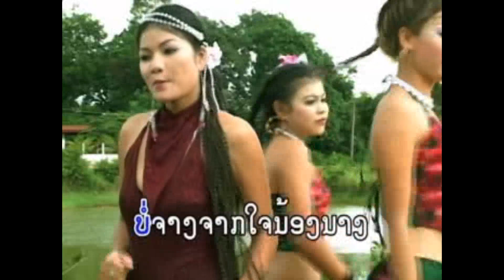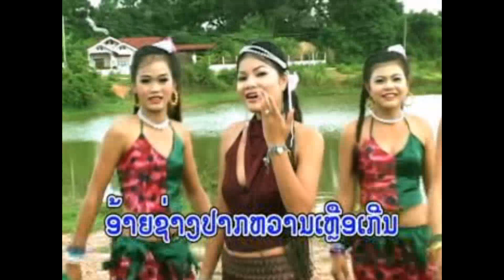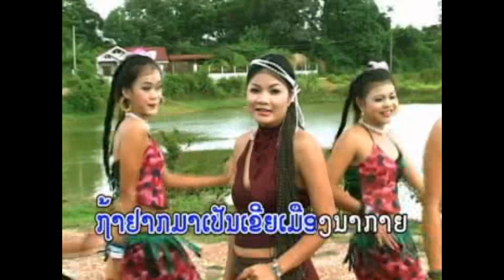ສາວນາກາຍ ຮ້ອງໂດຍ ສຸດທິດາ ປານ້ອຍ สาวนากาย Sao Nakaiy /Ts Studio